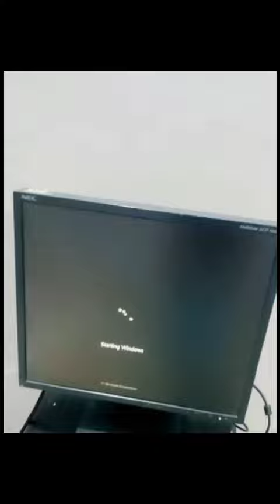my first vlog | computer kharab hogya (ammar hussain vlogs)